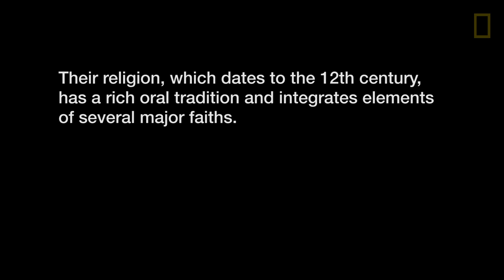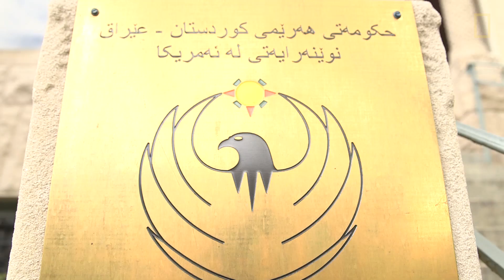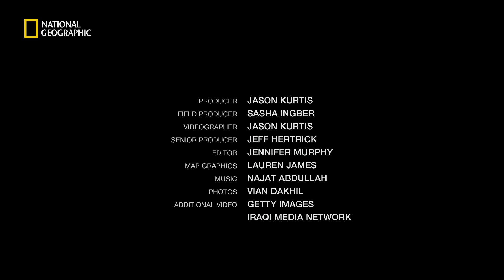When ISIS Attacked, She Inspired the World to Act | National Geographic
In August 2014 Islamic State militants slaughtered hundreds of Yazidi men in northern Iraq and enslaved Yazidi women. Tens of thousands of Yazidi refugees fled to the Sinjar mountains. Knowing the terrible conditions her people were enduring, Vian Dakhil, a member of the Iraqi Council of Representatives and a Yazidi, made an emotional plea on the parliament floor. Her speech was widely credited with leading to a full-scale international attack on ISIS. She recently reflected on the events.

PRODUCER: Jason Kurtis
FIELD PRODUCER: Sasha Ingber
VIDEOGRAPHER: Jason Kurtis
SENIOR PRODUCER: Jeff Hertrick
EDITOR: Jennifer Murphy
MAP GRAPHICS: Lauren James
PHOTOS: Vian Dakhil
ADDITIONAL VIDEO: Getty Images and the Iraqi Media Network